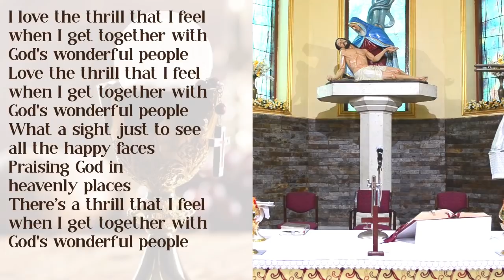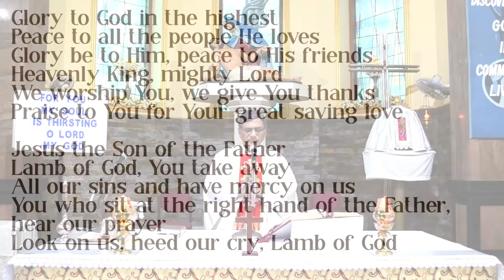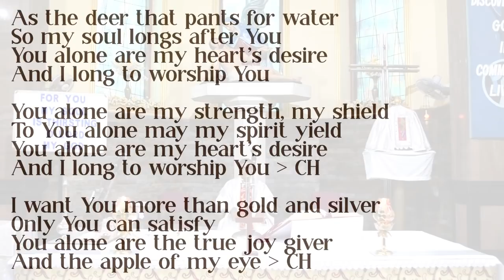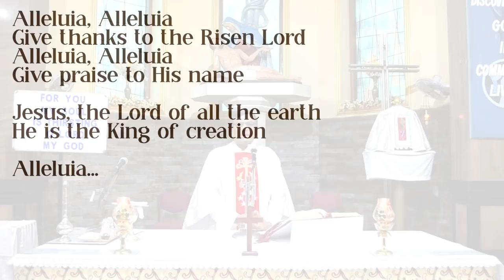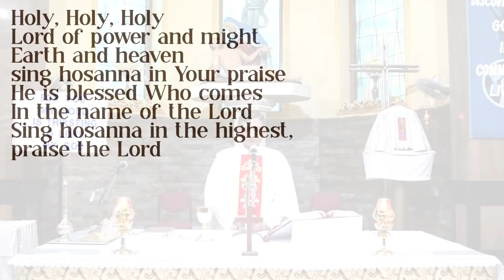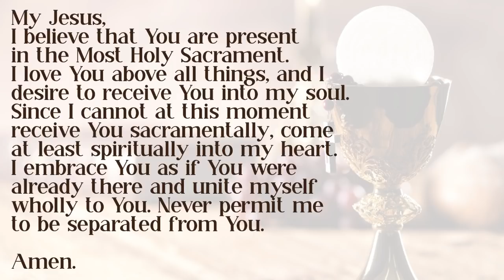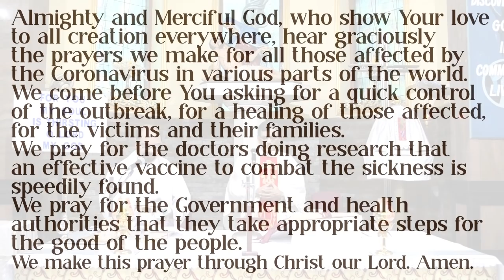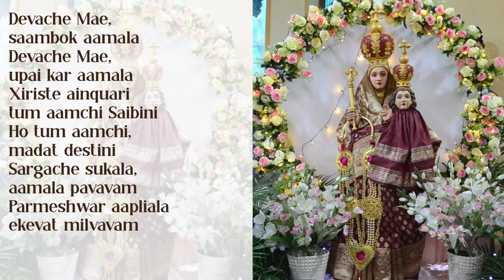The Holy Eucharist / Sun, Aug 30, 2020 / Our Lady of Dolours, Wadala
This video is meant for your online participation in the Holy Eucharist.